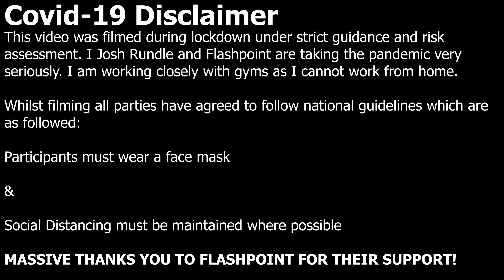WE TRY TO CLIMB 100+ BOULDERS IN A SESSION! CAN WE DO IT?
Hannah, Mimi and I try to climb all the boulders in 1 session! do you think we can do it!?

Hope you enjoy the video! Let me know what you think?